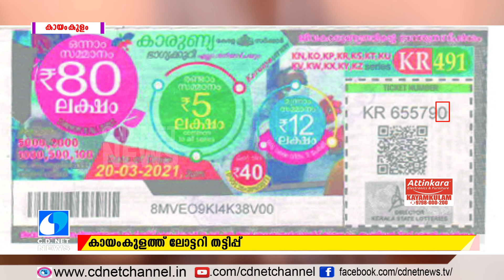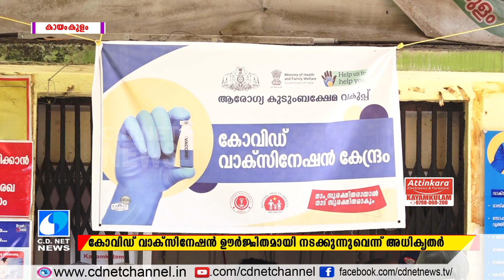C D NET NEWS @ 24 03 21